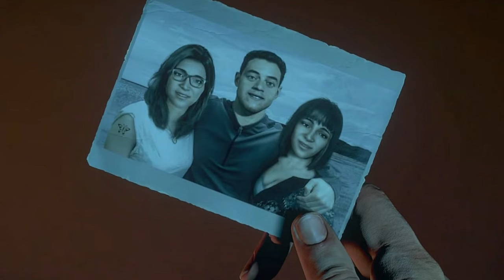Until Dawn Movie (FINALLY HAPPENING) Coming Soon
Until Dawn is getting a movie from The Nun writer and the Lights Out director. THR reports the film is in the works, but plot details are being kept under wraps.